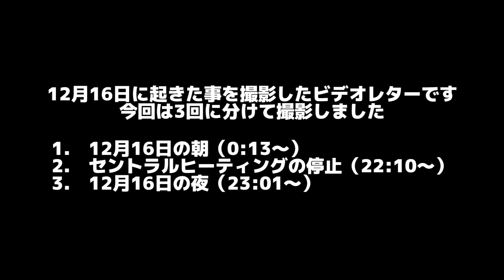ついにセントラルヒーティングが止まってしまいました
■寄付に関して
僕や僕の周りの人に支援したい方は以下に送金頂ければ幸いです
下記の方法があります

三菱UFJ
名古屋駅前支店
普通0390298
PARKHOMENKO BOGDAN

BTC (Bitcoin):
bc1qvzqdcztrl72utfy7fgcc8lagka6u0xnuwx9yqy

ETH (Ethereum):
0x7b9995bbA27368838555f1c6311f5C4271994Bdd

Name: Feshchenko Hlib Yevhenovych
Address: Ukraine, Kyiv, 01133, Boulevard Lesi Ukrainky, 24, room 263
都市名: Kyiv
郵便番号: 01133
国名: Ukraine

0:00　はじめに
0:13  　12月16日の朝
22:10　速報：セントラルヒーティング停止
23:01　12月16日の夜